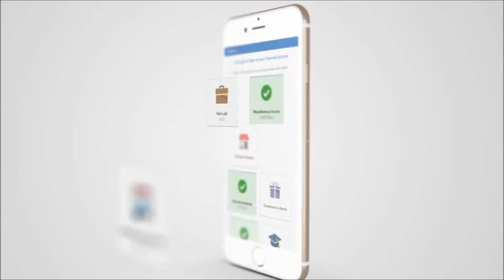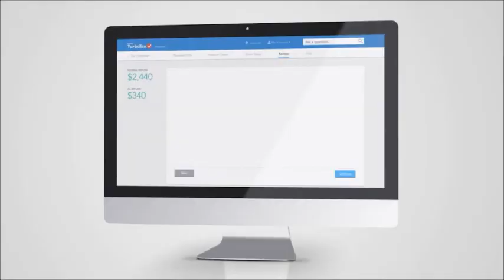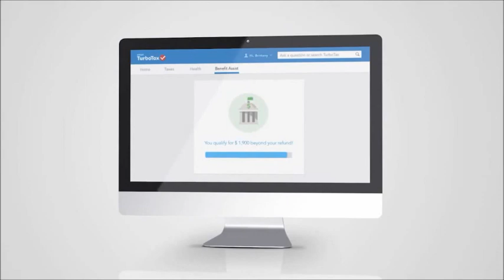Marty Wall for Intuit/TurboTax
Intuit chose Marty to promote the latest upgrades to its popular TurboTax software.  If they saw his high school algebra grades, they'd know it's a product he desperately needs.